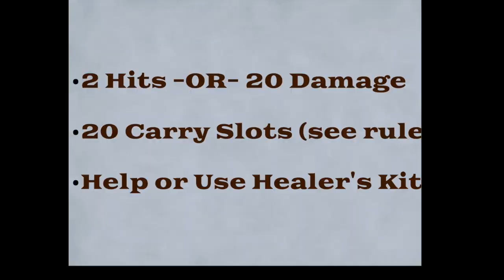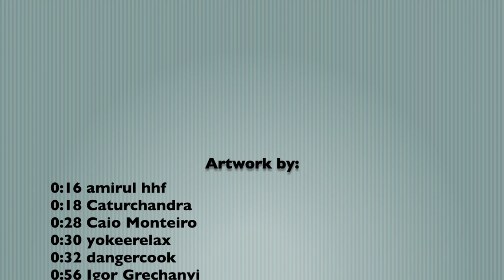My Bad Homebrew Ideas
This video is about Torchbearers and other homebrew mistakes I've made in DnD. Being a better Dungeon Master sometimes means trying and realizing when your homebrew doesn't work out. Better dungeons and dragons games can be played if the DM is open to the possibility of failure.

--- 🌟 Galder's Gazetteer 🌟 ---
On sale NOW! 100% of the proceeds from this major 5e expansion are donated to the Cancer Research Institute.

Artwork by:

0:16 amirul hhf
0:18 Caturchandra
0:28 Caio Monteiro
0:30 yokeerelax
0:32 dangercook
0:56 Igor Grechanyi
1:33 Jason Scheier
1:44 Sam Burley
2:36 Grzegorz Rutkowski
2:52 Audrey Urban
2:54 UNK
3:10 Creative Cut

3:28 GWKS
3:58 gyxync
4:21 Maesen
4:50 Shaun Gore
4:54 belledeese
5:21 AngelWyrm
5:40 Nuare Std.
6:01 KHAI
6:17 Jackson TJOTA
6:28 Ramond Minnaar -
6:30 dominuz
6:31 dygoboy
6:49 erenarik